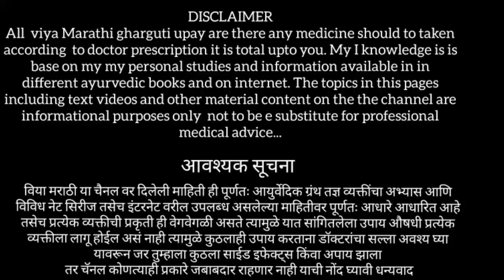कानातला मळ त्रास न होता अलगद बाहेर,कान दुखी,कान ठणकने,कमी ऐकू येणे,कानात आवाज येणे,ear wax removal